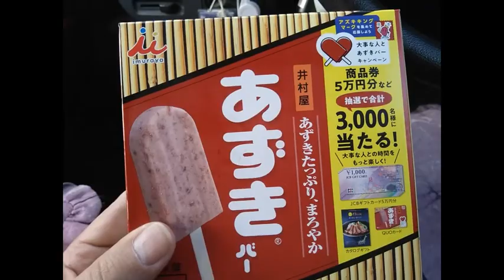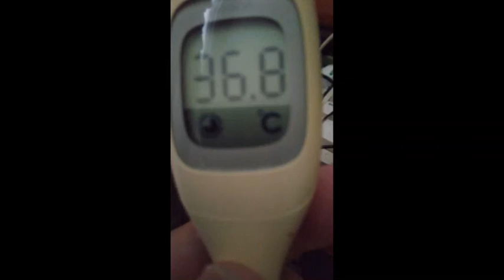3度目のワクチン3日目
まず最初に誕生日プレゼントありがとうございました☆
山行くときに使います♪

んで症状ですけど
昨日と比べて辛さはないですねぇ
しびれはあります。
右向いて左向いたら地球が揺れる感覚に陥りますが
まぁふつうに行けそうな気がします☆